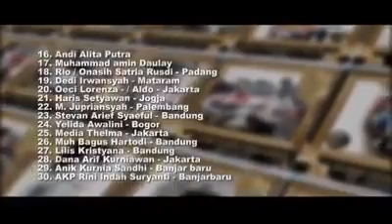Cara Daftar Bisnis Eco Racing Chat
Kalau Bisnis ECO RACING Semuanya Pasti Juara ( Pasti Dapat Mocash, BigMocash )

Sungguh Akan Merugi Bagi Yang Melihat Info Ini Tapi Tidak Mau Join/Gabung..!!!

HANYA DENGAN 1 juta atau 1.6jt Anda Berkesempatan Mendapatkan
(Mocas&Big Mocas)

✅Tanpa jatuh tempo
✅Tanpa ada penalti
✅Tanpa ada angsuran
( DIJAMIN )

Bukan Hoax, Bukan Tipu², Real Bisnis Paling Mudah :
✅TIDAK ADA TUTUP POIN
✅TIDAK ADA PENGHAPUSAN POIN TAHUNAN ✅TIDAK ADA YANG NAMANYA MENGUNTUNGKAN DI ATAS
✅TIDAK ADA LAGI MENYESAL KARNA MOCASH & BIGMOCASH ITU PASTI DAPAT ( DI JAMIN ).

JANGAN DENGAR KATA MEREKA IKUTIN KATA HATI ANDA SENDIRI